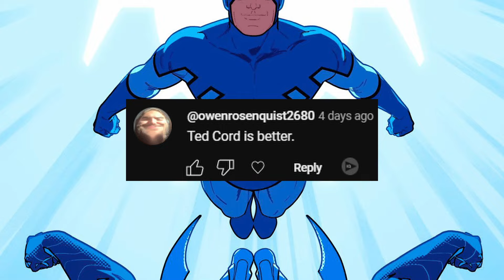Blue Beetle: Unpopular Opinions/Hot Takes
Jaime Reyes Blue Beetle is the third Blue Beetle in history but is likely the most popular version of the character. The Scarab based technology originating from a different alien species offers more interest and potential for the character. And exactly that, the potential is there but is it being utilized properly?

Comment some more hot takes on Jaime Reyes Blue Beetle!

0:00 - Intro
0:48 - @Zekrel
2:36 - @comicfan1324
4:40 - @totallyaaron1686
7:32 - @IndigamiJay
9:55 - @jonahlyons4646 & @owenrosenquist2680
11:27 - @dithaingampanmei
13:51 - @geometricchump509
15:46 - My Unpopular Opinion
17:48 - Ending